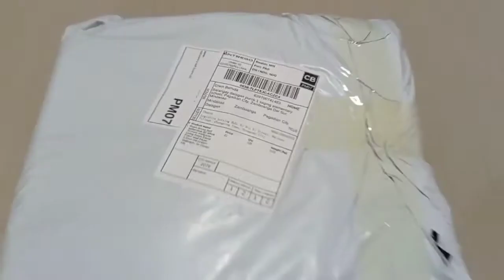3D Selling Wallpaper Before and After see the results ☺️ | Gracestyle